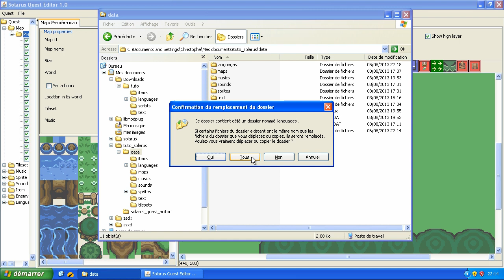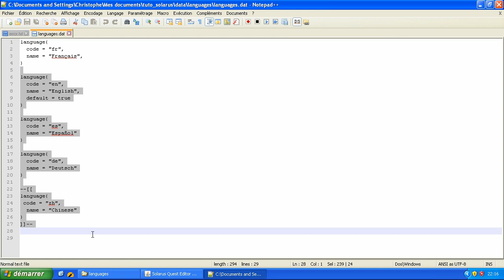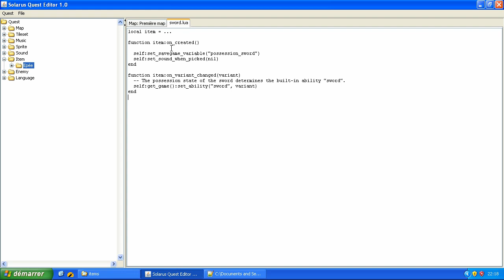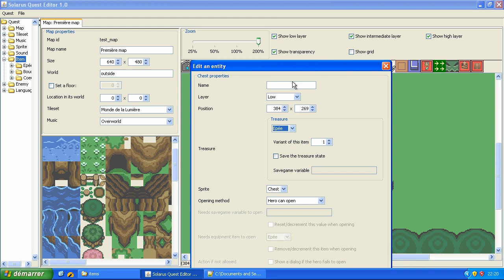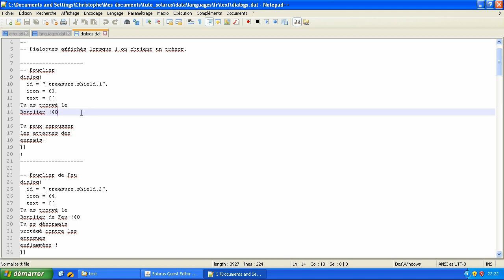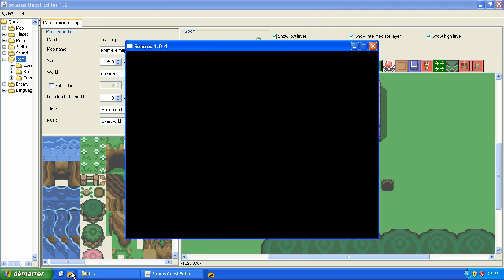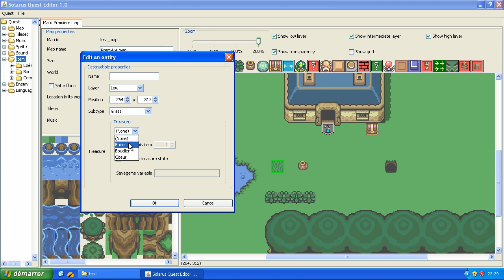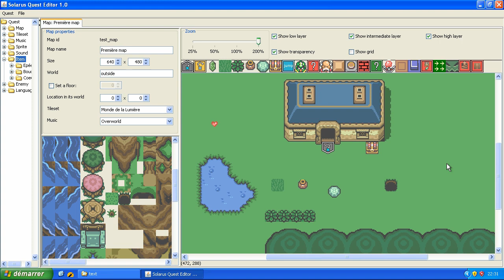Tutoriel : Créez votre jeu avec Solarus 1.0 - E4 (ancienne version) : Les trésors